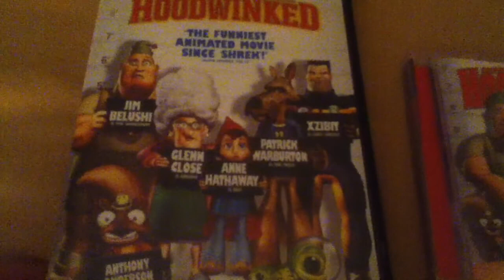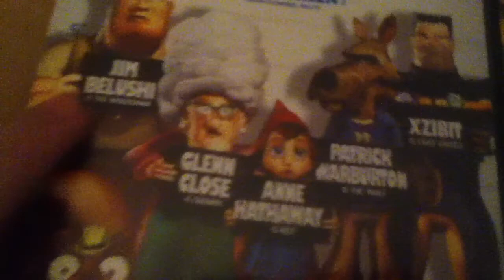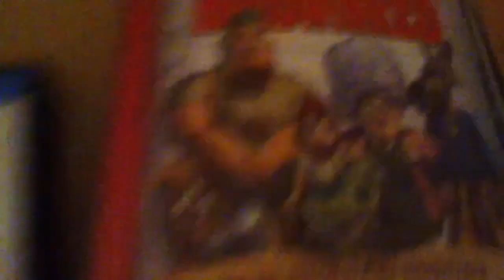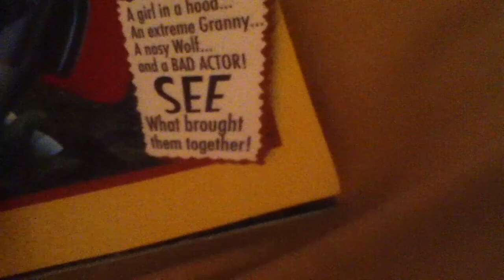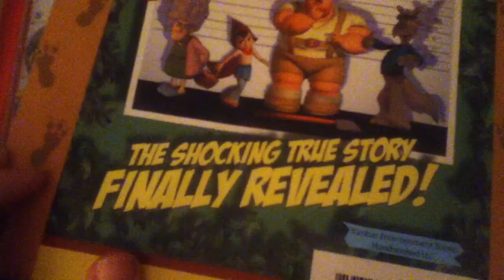My Hoodwinked Collection(ENZUSA Reupload)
If this will not get Harvey Weinstein to sell Hoodwinked, he is the devil.